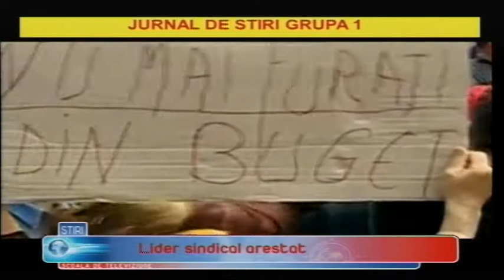Scoala de televiziune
Jurnal de stiri prezentat de Adriana Peleanu si Vlad Ionescu.